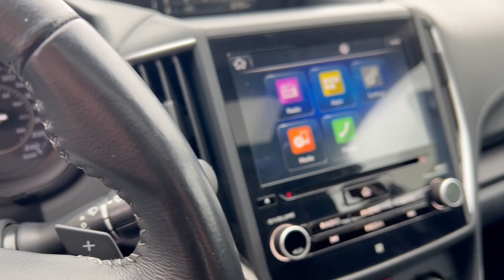2018 Subaru Impreza Sport Touring